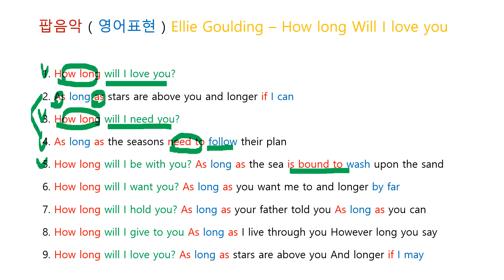팝음악 ( 영어표현 ) Ellie Goulding - How long will I love you